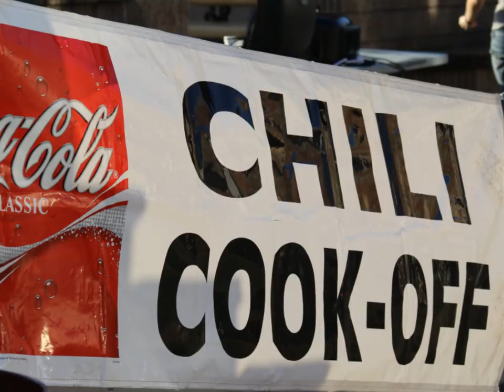Centralia Halloween Parade & Fall Festival